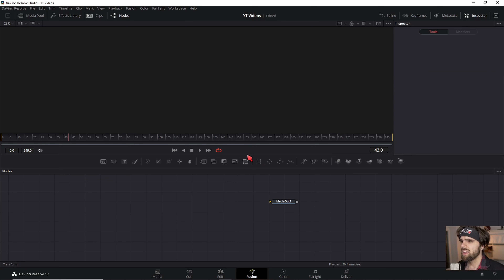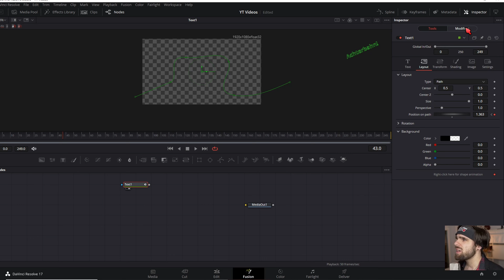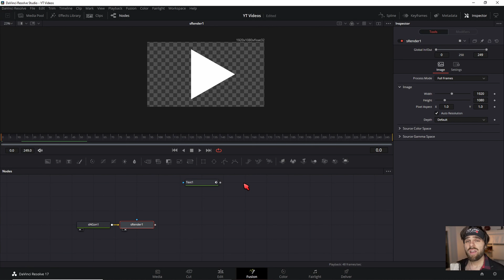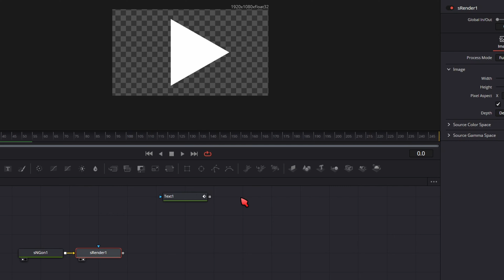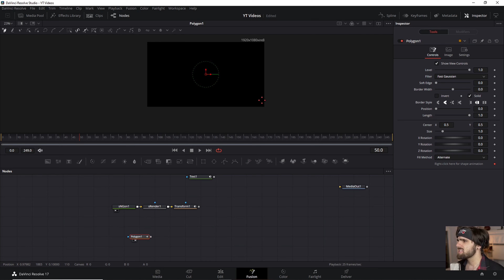Text und andere Element entlang eines Pfades animieren in Davinci Resolve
Wenn du Text und andere Element entlang eines Pfades animieren willst solltest du den Path Modifier kennen, den man über all da wo "right Click here for Shape Animation steht.
Ganz wichtig ist, um den Pfad an andere Elemente zu teilen musst du Keyframing deaktiveren und dann über Rechtsclick "Publish" gehen.

↓Timestamps↓ ­­­­­­­­
0:00 Intro
0:05 Text entlang eines Pfades anlegen
0:28 Text entlang eines Pfades animieren
0:34 Andere Elemente entlang eines Pfades animieren
0:51 Pfade publishen (wiederverwendbar machen)
1:22 Path Modifier verstehen
1:50 Beispiel Elipse entlang eines Pfades animieren
2:00 Path Modifier zuweisen und Pfade kopieren
2:47 Automatisches Ausrichten entlang des Pfades verstehen
2:57 Beispiel Dreieck entlang eines Pfades animieren
3:27 Autoalignment anschalten und einstellen
3:57 Pfad selbst zeichen
4:26 Outro
Deine Resolve Community im Web:
Davinci Resolve Deutschland Discord:

Wenn du bis hier unten gelesen hast, bist du auf dem besten Pfad ein Fusiongott zu werden ;)